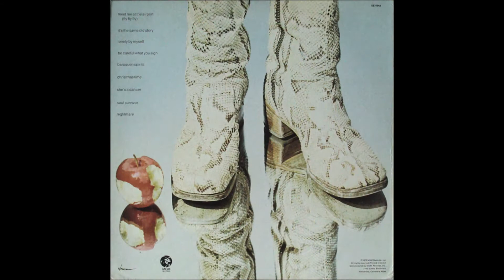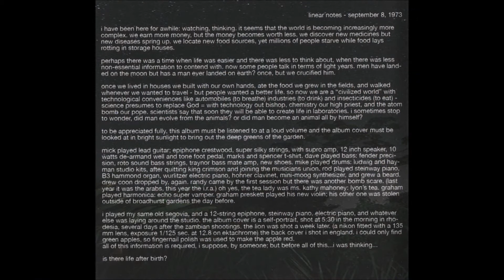Larry Norman - 1973 LP: So Long Ago The Garden - B2 "She's A Dancer"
Larry Norman
LP: So Long Ago The Garden
Label: MGM Records ‎– SE 4942
Format: Vinyl, LP, Album, Gatefold
Released: 1973
All songs by Larry Norman

Original LP release Song List
Side 1
A1 Meet Me At The Airport (Fly, Fly, Fly)
A2 It's The Same Old Story
A3 Lonely By Myself
A4 Be Careful What You Sign
A5 Baroquen Spirits
Side 2
B1 Christmas Time
B2 She's A Dancer
B3 Soul Survivor
B4 Nightmare
Later releases called this song "Nightmare #71

Personnel
Larry Norman – 12 String Epiphone Acoustic Guitar, Segovia Classical Guitar , Steinway Piano, Electric Piano, Vocals
Bob Brady – Piano
Tony Carr – Percussion
Malcolm Duncan – Saxophone
Roger Ball – Saxophone
Rod Edwards – Steinway Piano, C3 Hammond Organ, Wurlitzer Electric Piano, Hohner Clavinet, Mini-Moog Synthesizer
Michael Giles – Drums
Roger Hand – Percussion
The Hollywood Street Choir - Backing Vocals
Graham Smith – Harmonica
Randy Stonehill – Acoustic Guitar , Background Vocals
Mickey Keene – Lead Guitar
Dave Markee – Bass
Dave Wintour – Bass
Graham Preskett – Violin

Production notes
Gareth Edwards – Assistant Engineer
George Martin – Recording
Bill Price – Engineer
Tony Scotti – Mix Down
Tommy Vicari – Mastering
Producer – Jon Miller, Rod Edwards, Roger Hand
Written-By – Larry Norman, Randy Stonehill (Christmas Time)

"So Long Ago the Garden" is an album recorded by Larry Norman, released in 1973. It is the second album in what came to be known as his "trilogy," which began with the album "Only Visiting This Planet" and concluded with "In Another Land". "So Long Ago the Garden" was controversial because Norman's previously blatant Christian beliefs were more veiled on this album. On August 7, 1973 Norman entered AIR studios in London to record his favorite album, the second album in his Trilogy, So Long Ago the Garden, which was produced by The Triumvirate of British producers Rod Edwards, Roger Hand, Jon Miller.
When Norman reissued the album in 1980, he retitled the album Almost...So Long Ago the Garden and the MGM Singles. As part of a Compleat Trilogy series, in 2008 Solid Rock released a version of this album that restored two of the censored songs. The release of So Long Ago the Garden in November 1973 caused controversy in the Christian press primarily due to its album cover, which some insisted featured a naked Norman, and that this was proof he had fallen away from God. As John J. Thompson explains: "The cover featured a seminude Norman with a photo of a lion superimposed on his skin. The symbolism (an Old Testament prophecy referred to the Messiah as 'the lion of the tribe of Judah,' and C.S. Lewis' Narnia series made a Christlike figure out of a lion named Aslan, as well as the obvious insinuation of Adam in the Garden of Eden, flew over the heads of many people, who focused on a patch of grass covering Larry's nether parts". Steve Turner adds: "The songs which examined the fall were mostly written from the perspective of the scarred and his public just could not take the idea of an artist taking another persona to make a point. To them he was a backslider who had broken with his wife and was seeking fame (the ideas being taken from his songs)". Turner indicated that Bible bookstores, especially in the southern and midwestern States of the USA, refused to sell his albums, and that all of his concerts were canceled until Noel Paul Stookey invited him onto stage during one of his concerts eighteen months later. However, believing that MGM was interfering with the subject matter of his records, by 1974 Norman left MGM due to "a squabble with MGM over song choices for his next album, ..."In Another Land". Not long after this decision, MGM Records folded due to economic difficulties. A version of the song "Christmas Time" originally appeared on the rare album Born Twice, by Norman's friend Randy Stonehill, which Norman had produced in 1969. On that LP, the song is credited as having been written by Stonehill, but the original release of So Long Ago the Garden credits Norman and Stonehill as co-authors. The later Phydeaux re-release only credits Norman. "Lonely By Myself" was recorded using the same mellotron The Beatles used on "Strawberry Fields Forever" while Paul McCartney was in the next room recording "Live and Let Die." The song "Nightmare #71" mentions silent film star Elmo Lincoln. Lincoln has a star on the Hollywood Walk of Fame at 7042 Hollywood Boulevard. Norman's Solid Rock Records office was next door at 7046 Hollywood Boulevard.